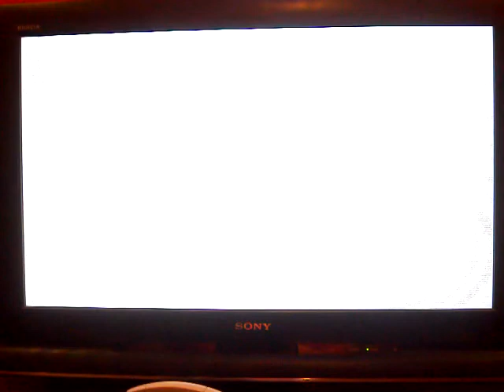Breezy Birthday Special for ReadyUnknownFox (Part 4)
Here is Part 4, in which I finish up with Mario Party. Part 5 will be coming up next.